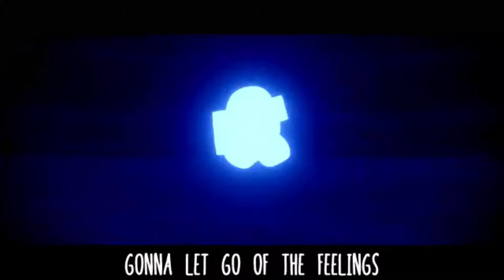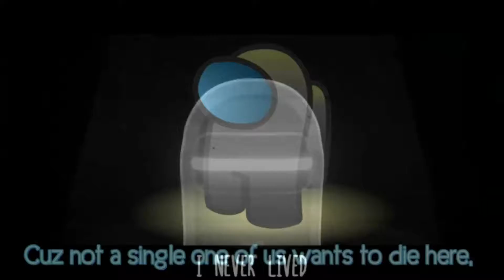always lose yourself CG5 X DHeusta